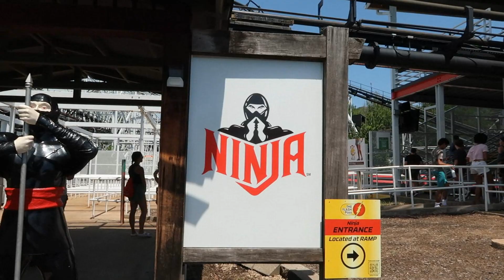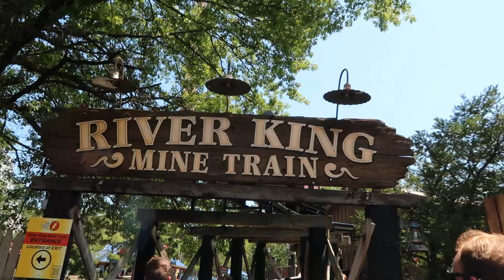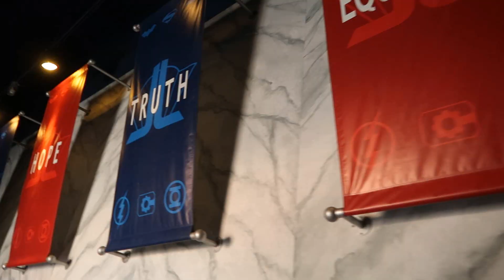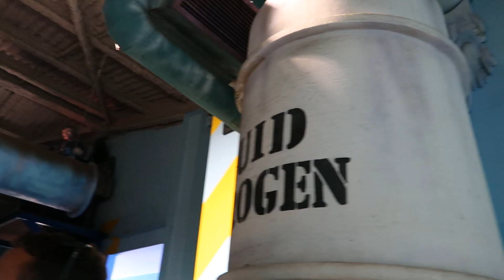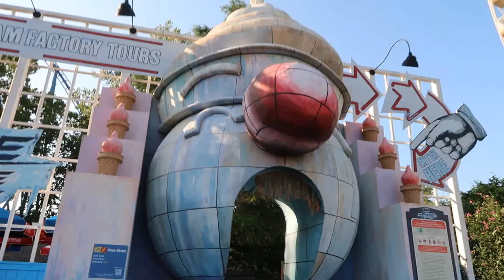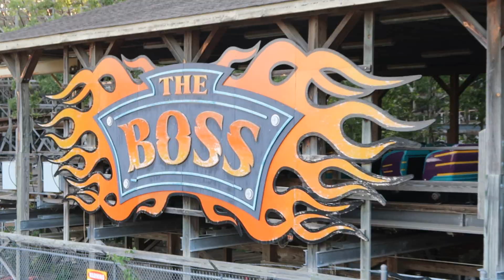Six Flags St. Louis 2023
My first visit to this park was a fun one. Their collection of rides is overall nice.